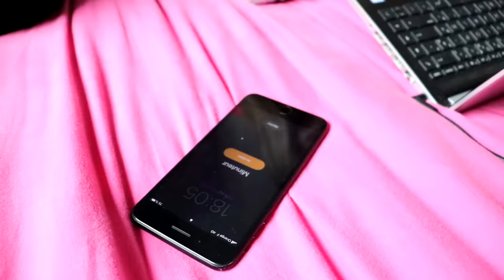MA DEMI-SŒUR SE PREND POUR UNE STAR ! ROSALY POWER ! [SKETCH HUMOUR]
Le retour de Rosaly Power ! Sa musique va-t-elle faire le buzz ?